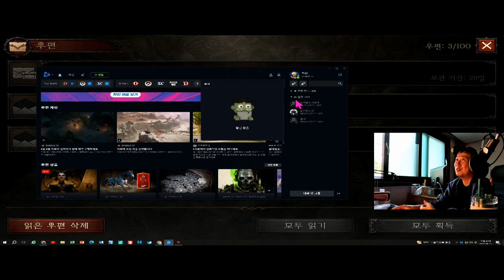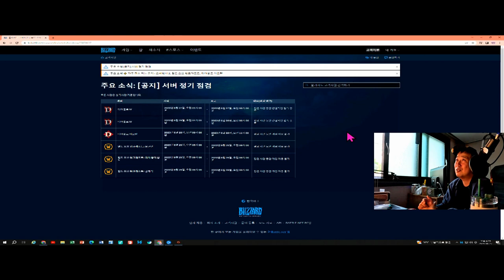디아블로 이모탈 ( Diablo Immortal ) 블리자드 디도스 공격 당했다.